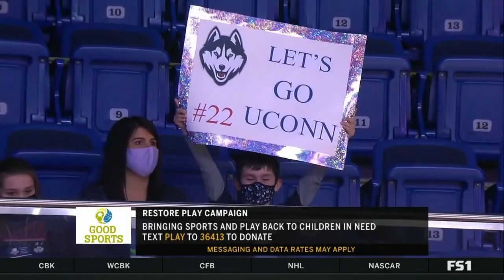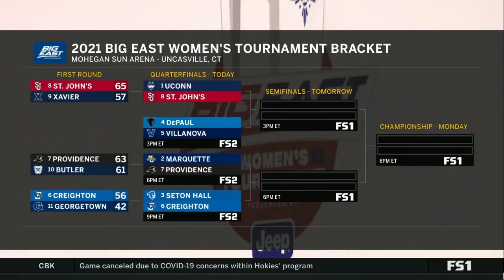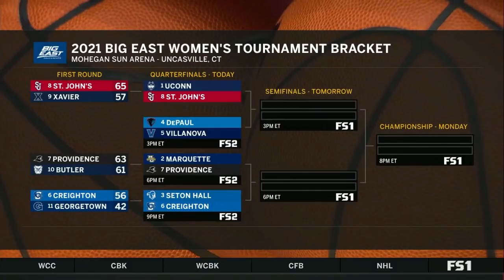UConn vs St John's -3/6/21 Big East Tournament Quarterfinals